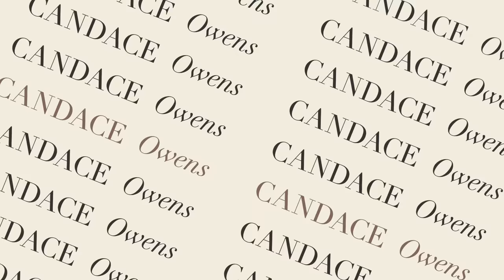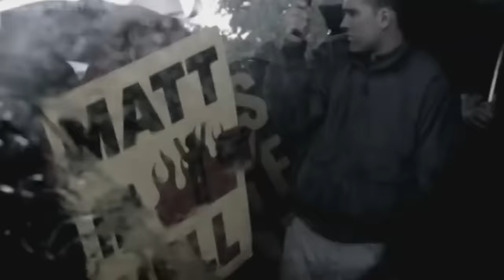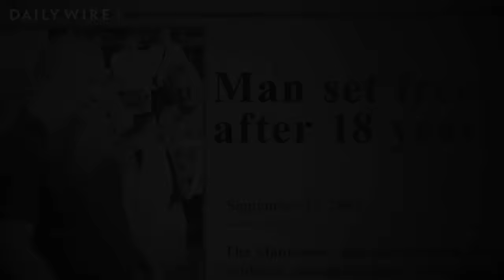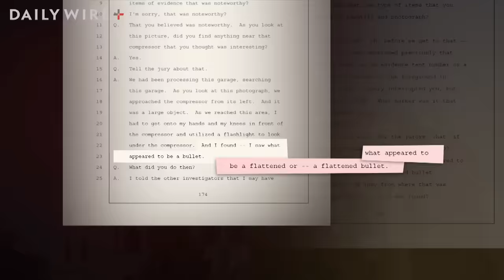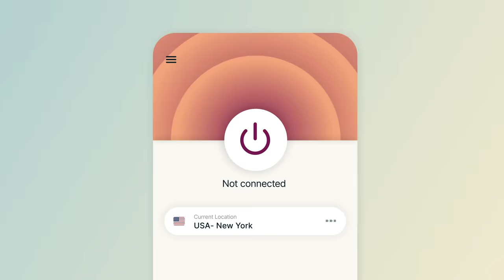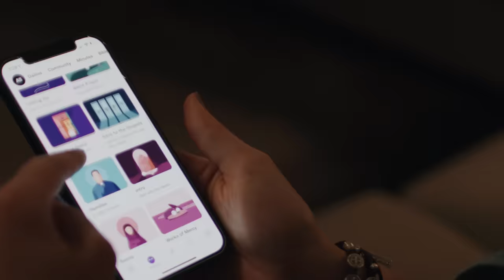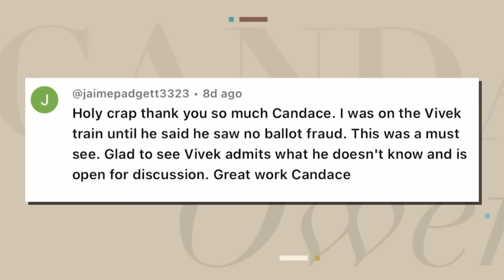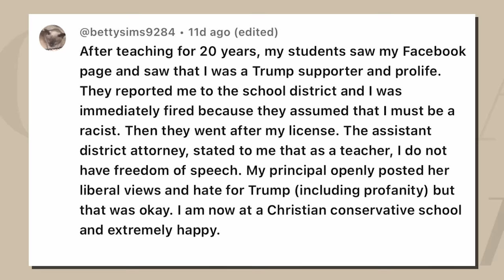Why I Used to Support “Gay Rights”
I break down the real story about Matthew Shepard and we take a look at where the GOP nominees stand with the upcoming debate.

Ep.209